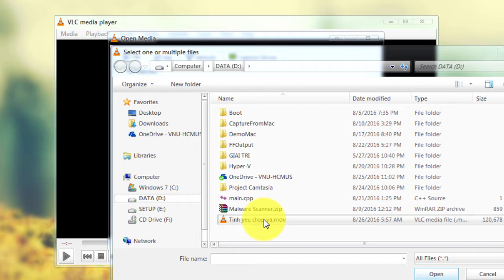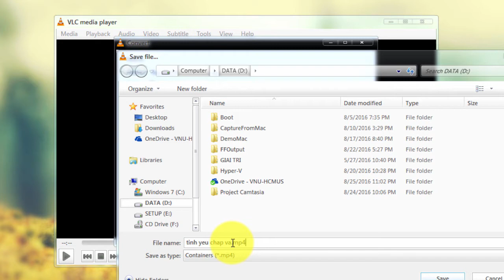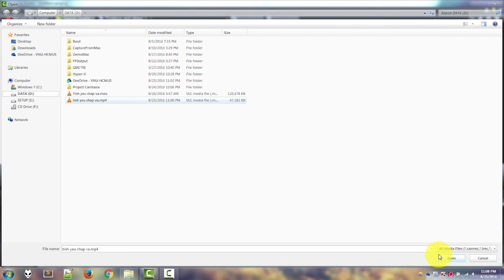Hướng dẫn chuyển đổi file MOV sang MP4 để chỉnh sửa trong Camtasia Studio